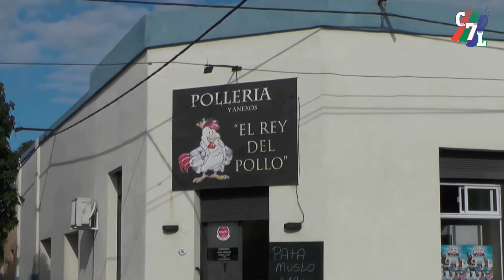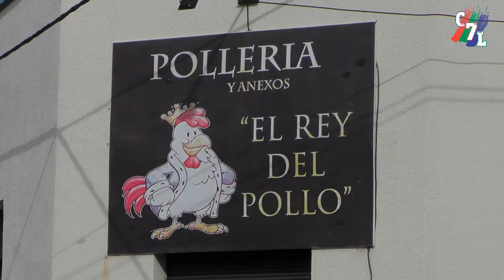LA ACTUALIDAD DE COLONIAL DE FERRÉ POR SU DT.-MARTÍN PEREZ